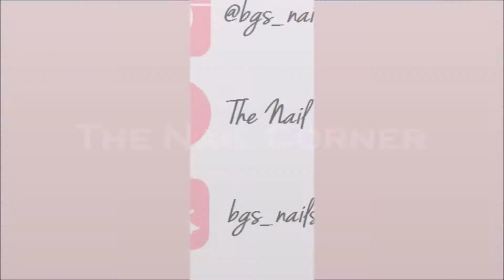Review/Reseña CLAVUZ GEL POLISH 🤔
Hola chic@s, aqui les comparto este video en el cual utilice unos esmaltes en gel de la linea de CLAVUZ, mil disculpas por los ruidos que se puedan escuchar de fondo. Gracias por verlo , dejame tu comentario y tu LIKE. Bendicioes =)*

*LINKS
-Gel Polish:

-Nail Glue: